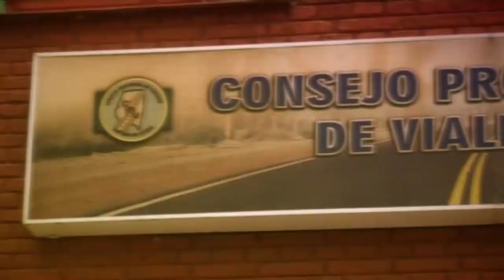CPV - SIVIPSE 5 de Octubre Día del Camino 2024